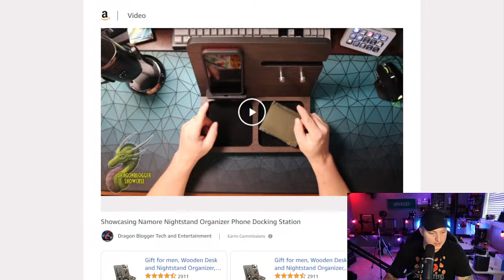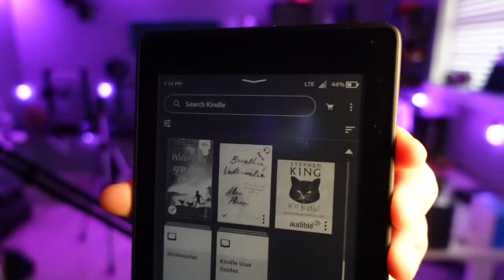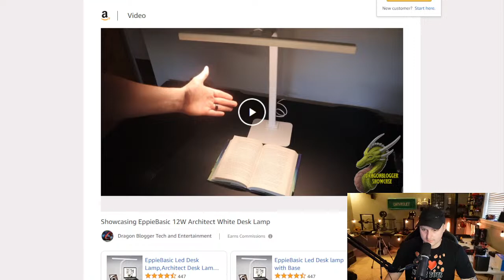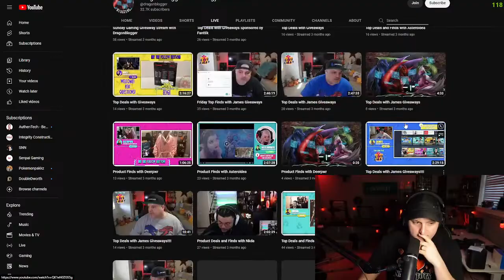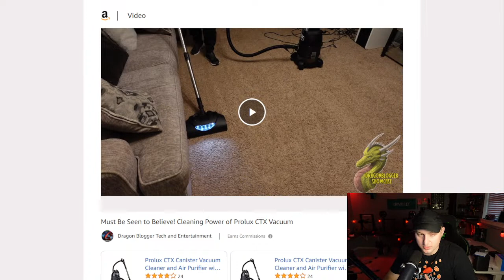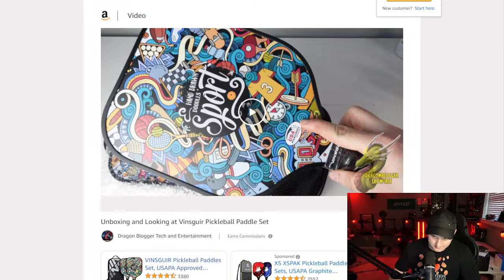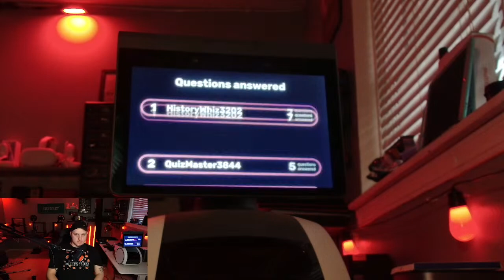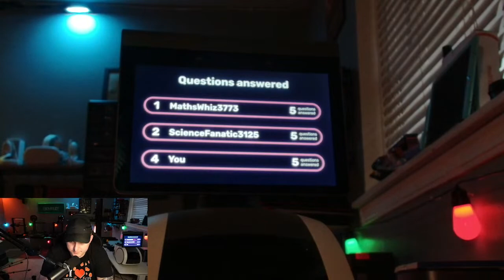Top Recommends and Deals with DragonBloggers